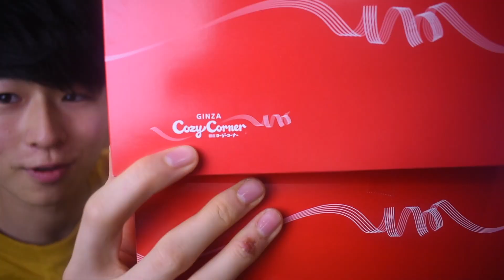【大食い】コージーコーナーのケーキ好きなだけ大食いしたらメチャ太った【モッパン】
ケーキ大食い第二弾で
コージーコーナーさんのケーキをたくさん食べました。

ケーキはもう当分いいなと思っていたのですが、
気づいたら入手していました。

本能がそうさせているんだと思いました。
甘いもの、ケーキ、スイーツとにかく好きなので
割と余裕で毎日たべれます。

ですが最近糖質の摂りすぎで
圧倒的カロリーオーバーにより体がパンッパンになってきたことを
ご報告させていただきます。

しかしここで止まれる訳もなく
再び大物とファイトすることが決定しております。

そちらも近日公開。

動画への評価お願いします！
コメントももらえると最高に嬉しいです！

ではまたっ(=ﾟωﾟ)ﾉ